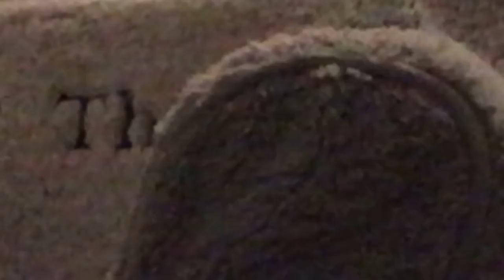The biggie man